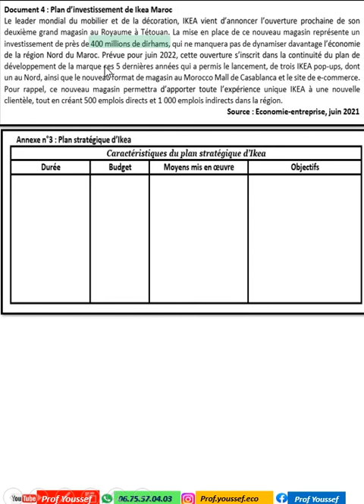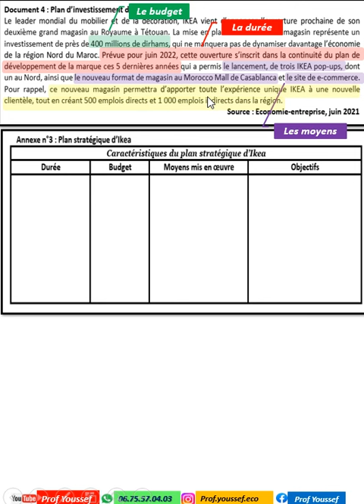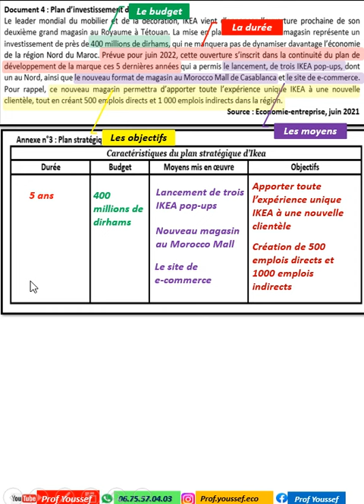EOAE EXAMEN SIMILI 2023 : LE PLAN STRATEGIQUE DE IKEA